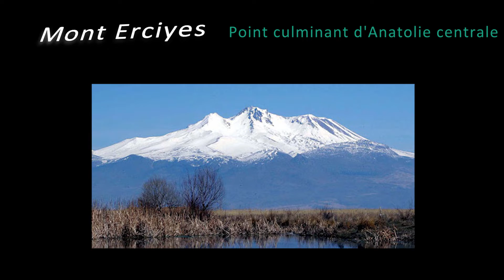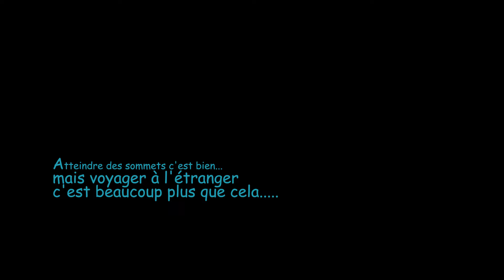Deux volcans en Cappadoce - Alpinisme hivernal en Turquie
Le CAF Girls s'envole le 15 février 2020 pour la Turquie pour réaliser l'ascension en hivernal de deux volcans.